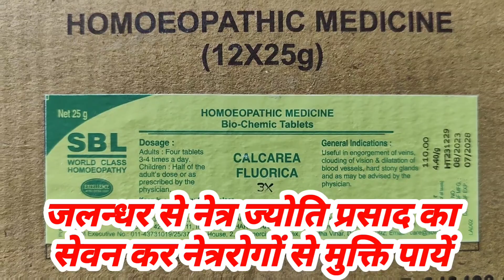मिल जाएगी मुक्ति नेत्ररोगों से